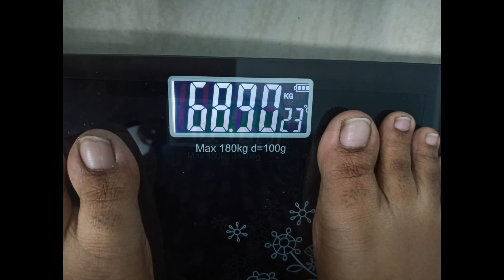ఇలా చేస్తే ఎంత Weight అయినా Easyగా తగ్గుతారు🤗నేను చేసిన తప్పులు😌ఎంత Weight!? My Weight Loss Journey🤩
To Order Herbal Bath Powder
Herbal Shampoo Paste
Aloevera Gel & Turmeric
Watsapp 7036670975